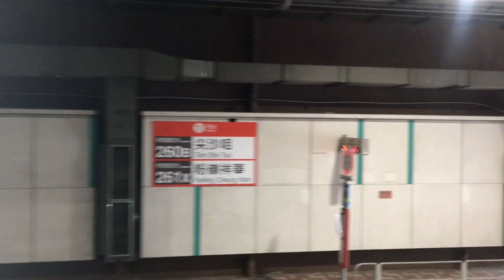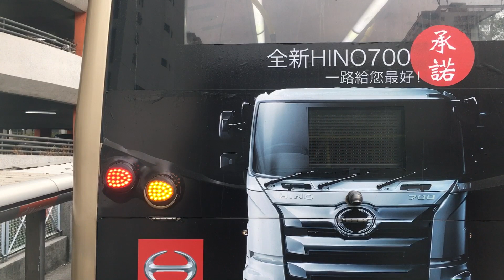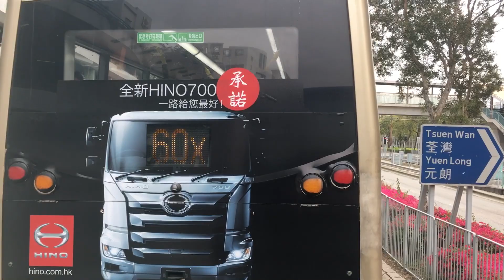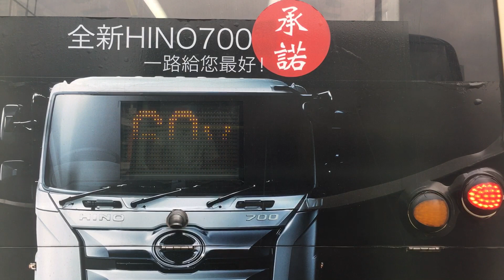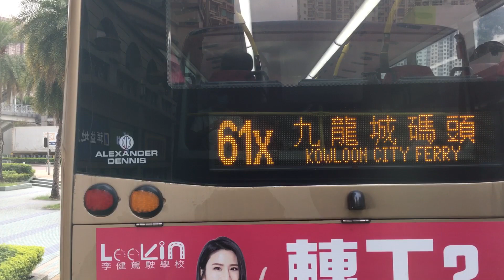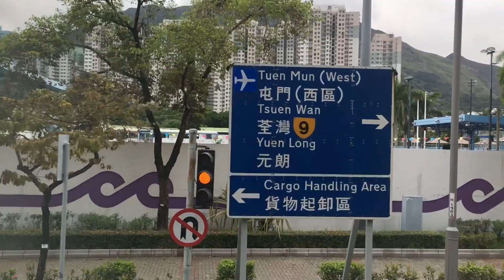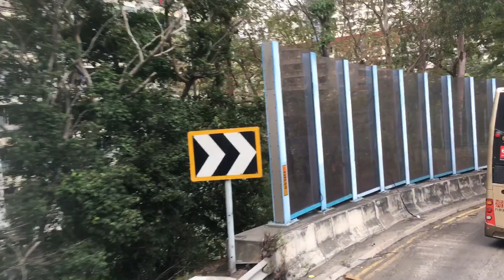[屯廠金色男人樣辦車往荃灣] Hong Kong Bus 九龍巴士 KMB 60M 屯門站 - 荃灣站 @ U-66M AMNE1 TP1095 全程 無剪輯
九龍巴士 60M 屯門站 — 荃灣站
KMB MAN ND363F A95 Gemilang Lion’s City DD Euro 5 12m (AMNE1 TP1095)
MAN D2066LUH-33 + ZF EcoLife 6AP2000B

空調新界巴士路線60M，由九巴營辦，來往屯門站及荃灣站，途經屯門市中心、安定邨、豐景園及屯門公路。